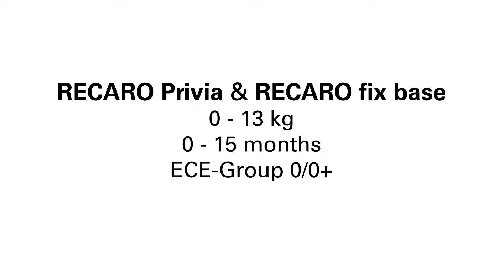Privia & RECARO fix Base: How to install the infant carrier correctly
The correct installation of the Privia with or without the RECARO fix base is very important for the safe and comfortable transportation of your child. In this installation video RECARO shows you how it's done.

The RECARO Privia is suitable for children up to approximately 15 months with a body weight of 13 kg. Privia was awarded a Which? Best Buy (July 2014) and test winner by Stiftung Warentest (Issue 6/2014, Group 0/0+) when in combination with the RECARO fix base. The total rating of 1.3 (“Very Good”) is the best test result that a child safety system has ever received from both of the institutions.